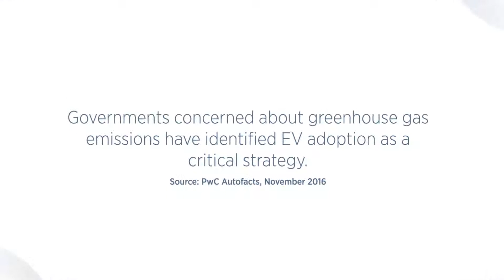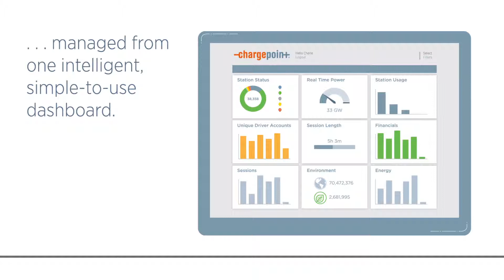EV Charging in Europe - ChargePoint from TSG Charge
ChargePoint cover all the latest facts and figures around electric vehicle car charging across the UK.

ChargePoint's EV chargers are available through TSG in the UK. Get in touch to find out how you can keep your business future proof.

Electric vehicle charging solutions.

TSG UK provides a wide range of solutions across equipment sales, services and projects to the energy distribution networks, both retail and non-retail, aimed at fuelling mobility through its six business activities:

TSG Fuel Retail – dispensers & systems for public petrol stations
TSG Fleet – dispensers & systems for private fleet depots
TSG Charge – a full range of EV chargers for all applications
TSG Wash – car / truck wash, consumables and vacuum cleaners
TSG Systems – all systems required to manage a network of stations
TSG Gas – dispensing solutions for alternative fuels based on gas

- Providing sales and distribution, services and support, construction and projects.

Keep updated on all our news and industry info on our LinkedIn

- contact our sales team to speak directly to us about your individual requirements.